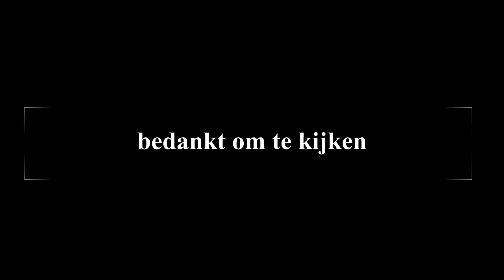De kat is zo lief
datum vrijdag 19.08.22